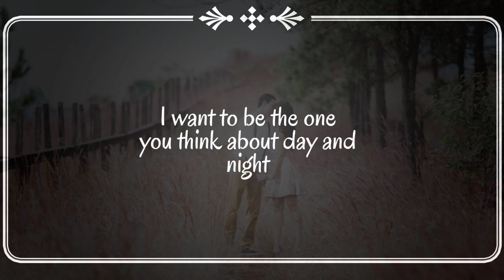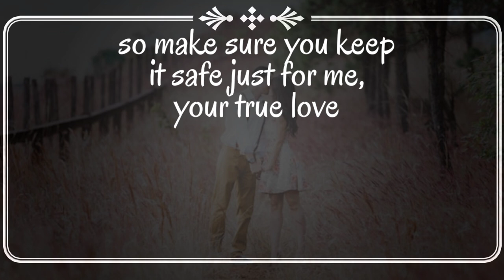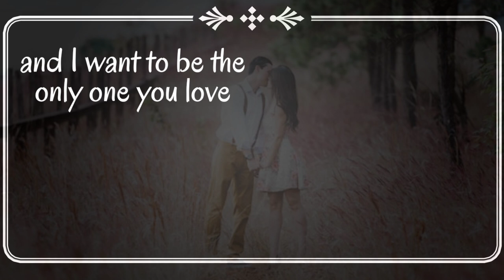The Only Love Of Your Life 💓/ Romantic Love Poem / I Love You Sweetheart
poems
love poems kingdom
sweetheart
romantic poems
pernia love poems
love poem kingdom
in your love sweetheart
i love you sweetheart
romantic quotes
love nwatiti
romantic poem
my sweetheart
very romantic
romantic love message to melt her heart
good morning my sweetheart
love poem for her
romantic message for her
love message to my sweetheart
romantic messages
Malta Quotes
Soni pita
MR Status Quotes
SUVI Education Channel
And Blushh
Worlds From The Heart
Wish You Dear
Quotes inspieation
Sticky psychology
Positive mindset
Famous Facts
Sweet Love Message
BeQadriyan
Romantic Amore
M amine AB
4u Diary
Eternity Letter
Fama Edits
Let's Talk about Him
Credits:
Music use in my video - YouTube studio Library - music for content creators
Voiceover - pick a card
Background video,images - pixabay , pexels